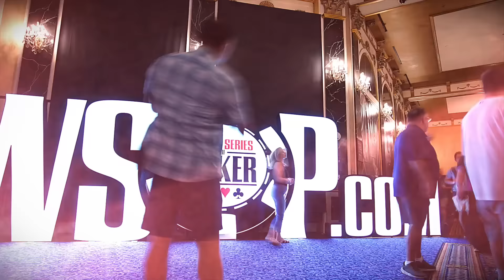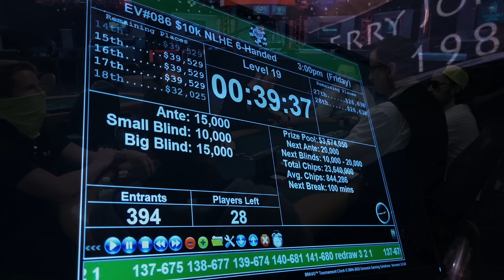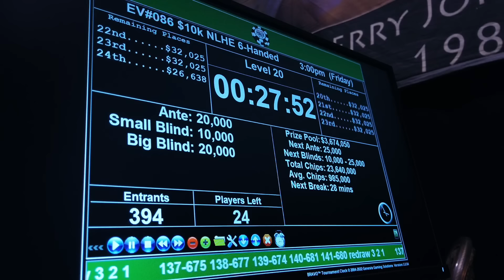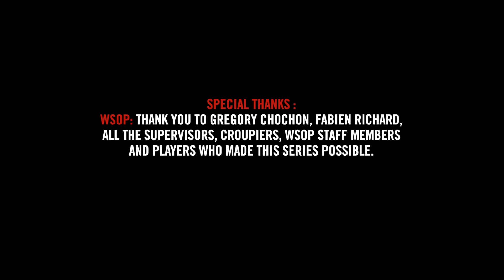♠♣♥♦ Inside the Mind of a Pro @ 2022 WSOP #27 (Adrián Mateos)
After a real scare in the previous episode, the kind that had nothing to do with poker, Adrian Mateos is once again focusing on the $5,000 6-max tournament. With just 34 players left of the 400 registered, the final table is on the horizon. But with his somewhat complicated stack (36 blinds), the maquina will have his work cut out in a field now made up entirely of world-class players. Come on, Adrian, let's keep our heads up!

Inside the Mind of a Pro takes you right to the heart of the action at a major poker tournament on the professional circuit. After a record-breaking 3 wins during the 2021 event, Team Winamax is back on the hunt for the bracelets, and reveals all their reasoning and emotions, from shuffle up and deal up to the final table.